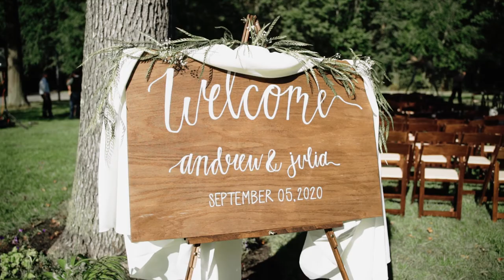I Still Have A Crush On You | Julia + Andrew | Maryland Backyard Boho Wedding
Andrew knew Julia was the one when they were both 5 years old when he told Julia's mom at the beach "I'm going to marry that girl" fifteen years later that promise came true. Julia and Andrew's boho themed backyard wedding was a wedding for the ages. There were so many special moments throughout the day from letters exchanged between the two, prayers over both of them, and the BEST reception and first dances ever. I know I'll be thinking about this wedding day for so many years to come! So excited for you both!!!

MB01JEOPBGA3OZ6